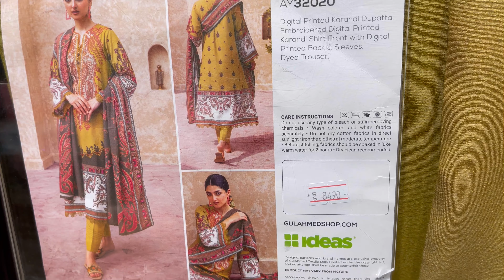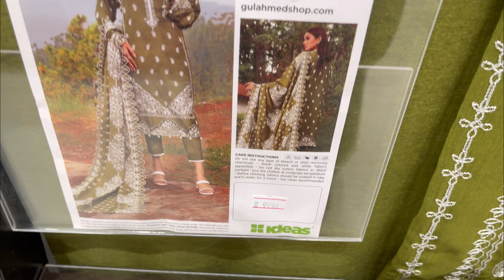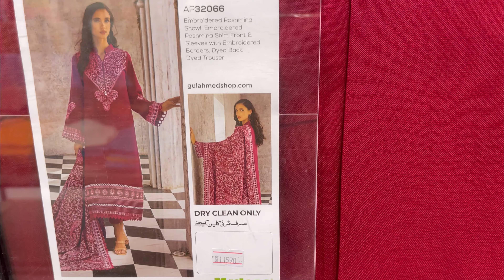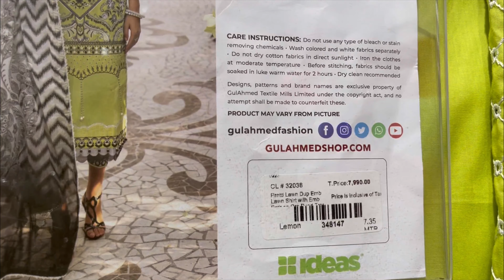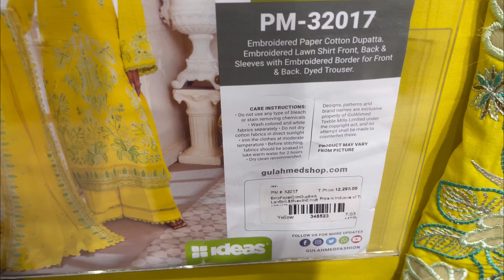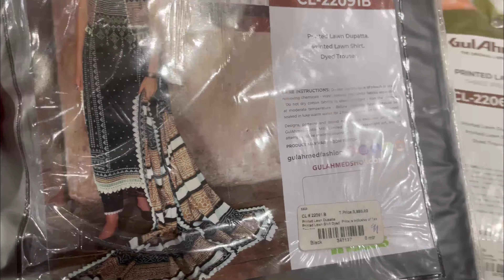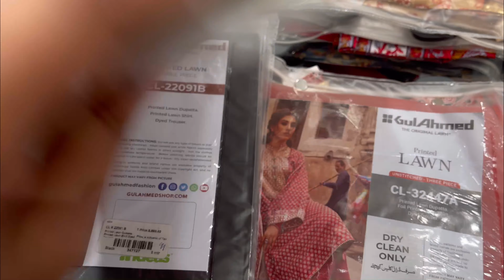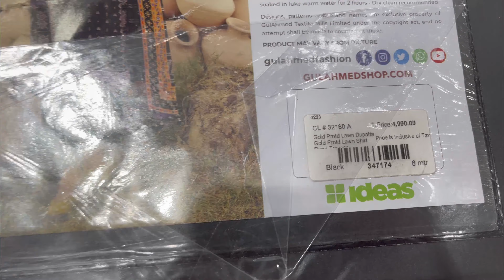Gul Ahmed New winter collection & Fat 30% off sale 2023 | chunri collection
G meriumahmad latest #2023